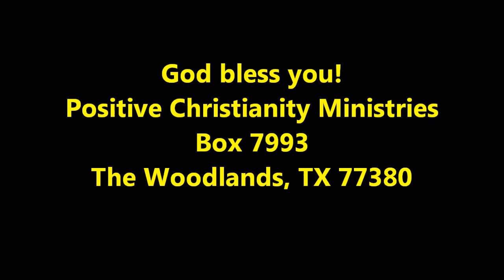Faith, Flowing, Journey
(5) Sat/Sun Sept 10,11 2011 Christopher Ian Chenoweth